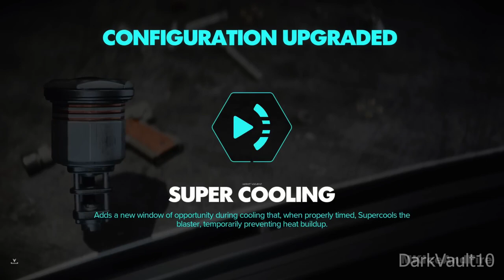STAR WARS OUTLAWS Walkthrough Gameplay Part 3 4K 60FPS PC No Commentary FULL GAME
Star Wars Outlaws Walkthrough  and until the last part will include the full Star Wars Outlaws Gameplay on PlayStation 4, Xbox One, Microsoft Windows, Google Stadia. This Star Wars Outlaws Gameplay is recorded in 4K 60FPS on PlayStation 4, Xbox One, Microsoft Windows, Google Stadia and will include the full game, all endings and all boss fights.

Star Wars Outlaws is an upcoming action-adventure game set in the Star Wars universe developed by Massive Entertainment and published by Ubisoft under license by Lucasfilm Games. The game takes place during the period between The Empire Strikes Back and Return of the Jedi.